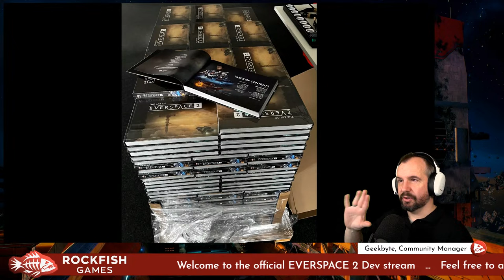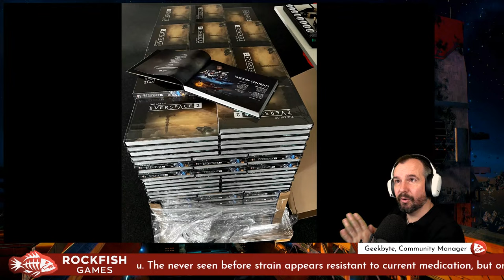EVERSPACE 2: Dev Stream with Q&A & New Hard Playthrough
EVERSPACE™ 2 is a fast-paced single-player spaceship shooter with deep exploration in space and on planets, tons of loot, RPG elements, mining, and crafting. Experience a thoughtful story, set in a vivid, handcrafted open world full of secrets, puzzles, and perils.